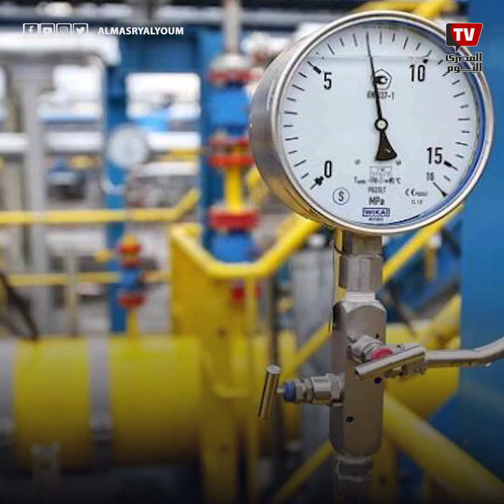الأزمة الروسية الأوكرانية.. ما الأسباب التي تدفع لحرب عالمية محتملة؟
للاشتراك في قناة «المصري اليوم» على يوتيوب:
مونتاج محمد الشيخ